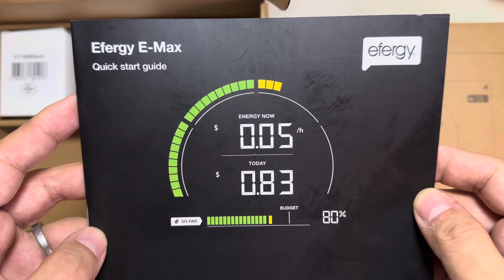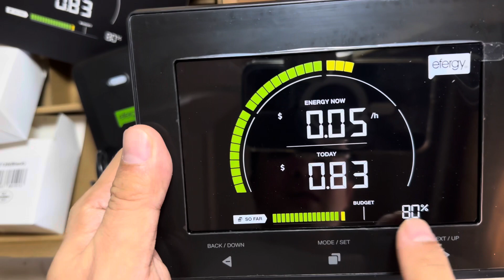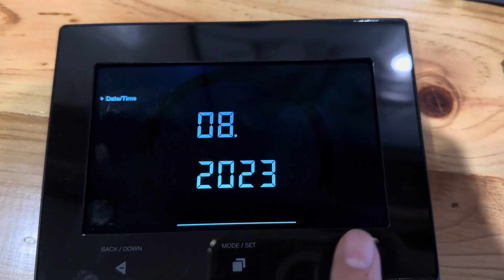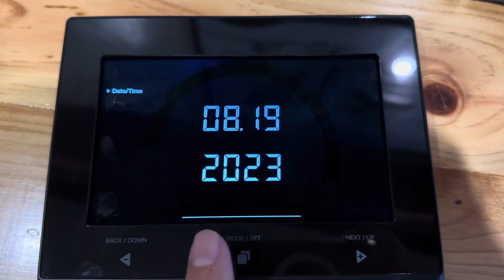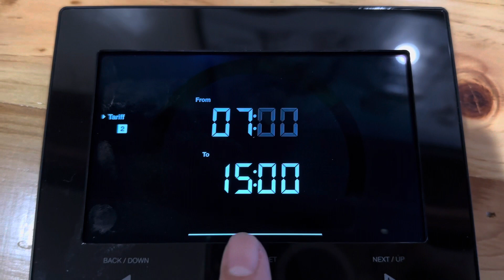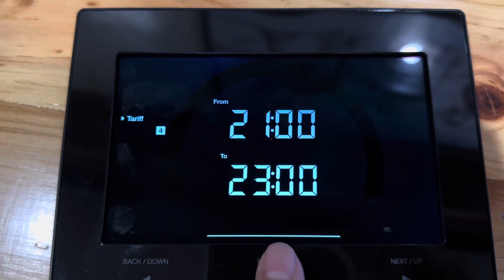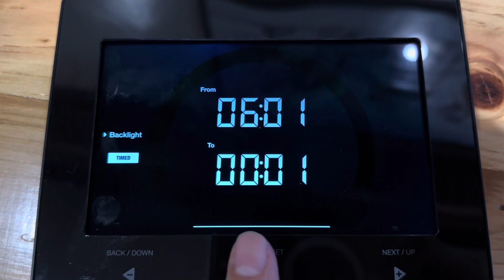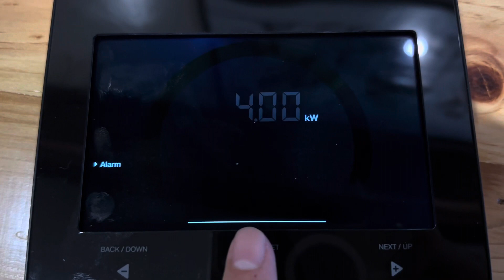Efergy E-Max, DIY Smart Power Monitor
Efergy.com
7.9” display
Energy now
Historical usage
Always on & peak usage
Monthly budget
Data download
Alerts
Flexible settings